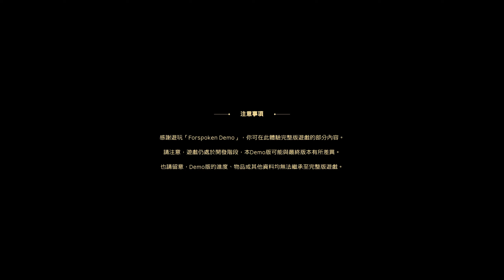魔咒之地 FORSPOKEN 🎵STEAM🎶NT$ 2790💰這品質與爽度實在拉好拉滿，發行商:Square Enix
在《FORSPOKEN》中，年輕的紐約人芙蕾被傳送到美麗又殘酷的大地「亞希亞」，展開冒險旅程。在尋找回家之路的過程中，芙蕾必須使用她新獲得的魔法能力，在遼闊的地景間穿梭移動，並與怪物戰鬥。